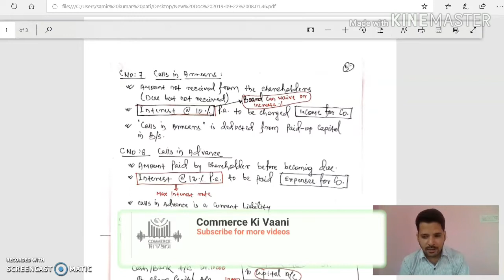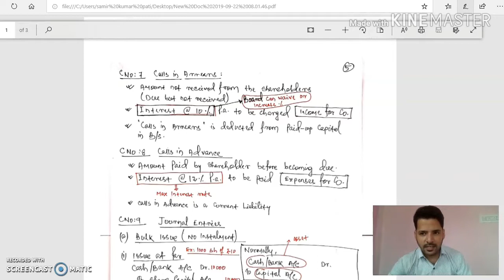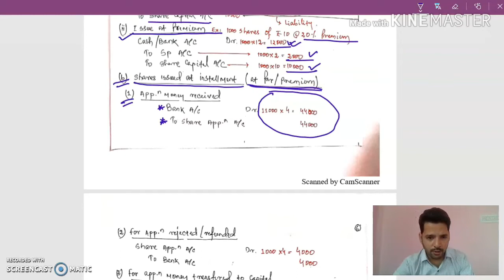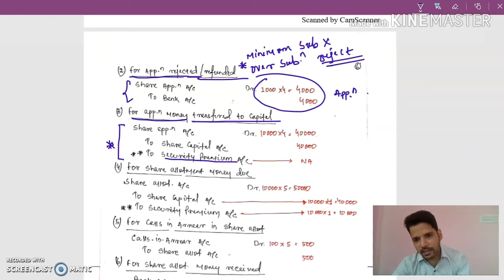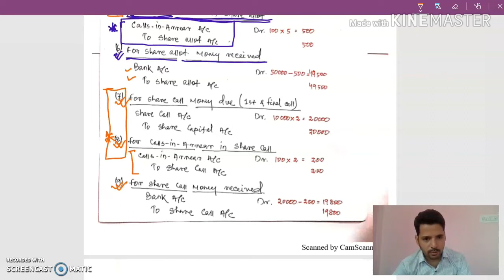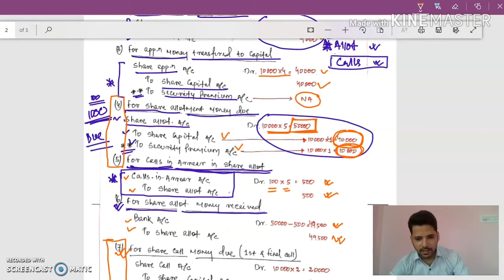Share capital || Class 2 || Issue, Forfeiture & Re-issue of Shares || CS EXECUTIVE || CA IPCC || MCQ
Share Capital ( Issue, Forfeiture & Re-issue of Shares ) CS EXECUTIVE DECEMBER 2019 EXAM NEW SYLLABUS
CORPORATE AND MANAGEMENT ACCOUNTING
WITH MCQ GUIDELINES

commercekivaani : a place for free online classes for CS EXECUTIVE NEW SYLLABUS
with MCQ GUIDELINES with complete notes and MCQ question bank available free of cost